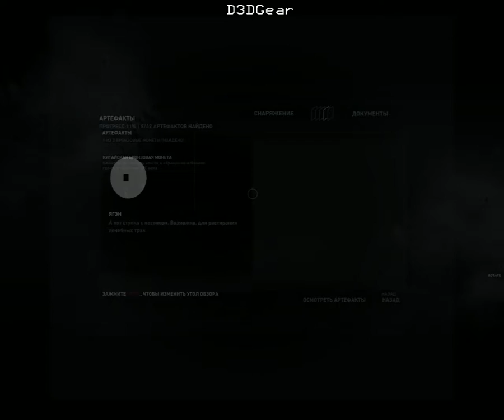Tomb Raider 2 # Lara Croft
Tomb  Raider   Lara Croft